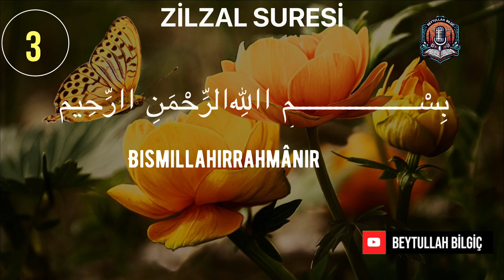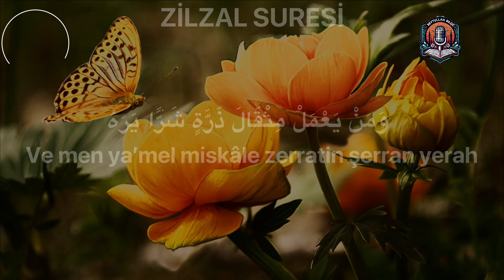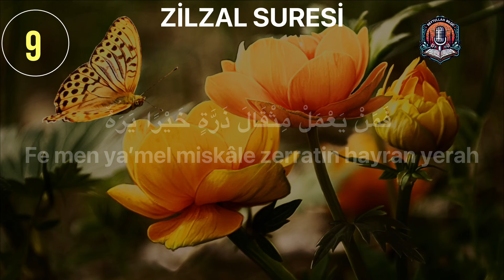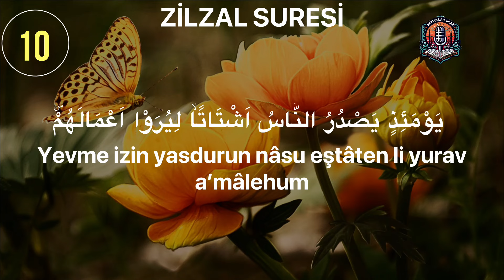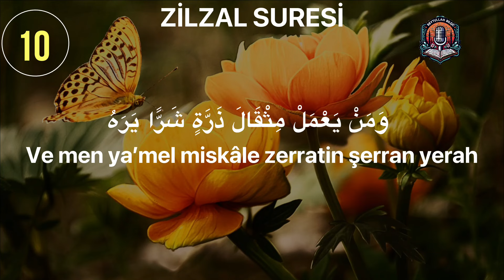Zilzal Suresi Ezber | Zilzal Suresi Dinle | Zilzal Suresi 10 Tekrar